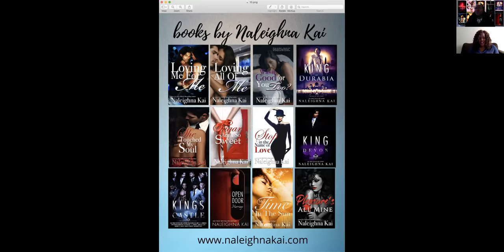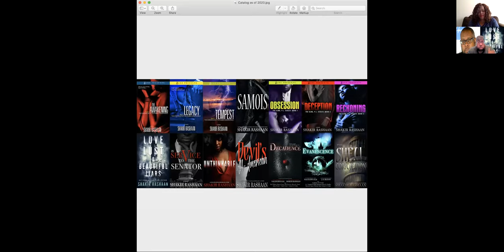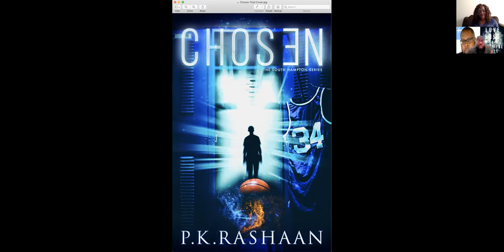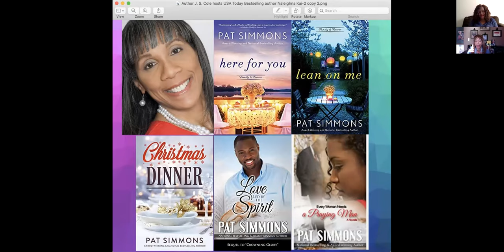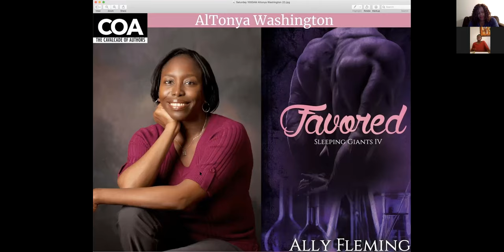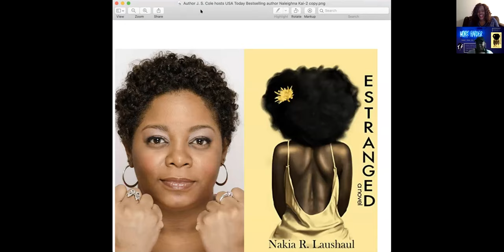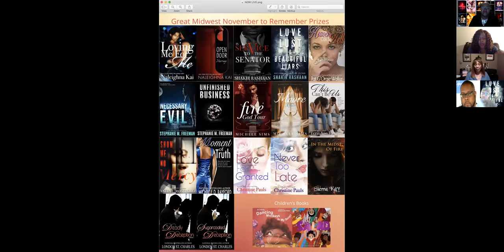The 12th Annual Great Midwest Book Fest presents November to Remember Book Bash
This book event was held on November 7, 2020. Below are the list of of authors in the order that they appear. Enjoy!

Intro : Radiah Hubbert

J.D. Mason

Sierra Kay

LaJill Hunt

Michelle Mitchell

Naleighna Kai

Stacy-Covington Lee

Brenda Jackson

Obelia Akanke

Shakir Rashaan

Portia A. Cosby

Pat Simmons

Bonnie J. Edwards

Shana Burton

Patricia Balentine

Sheila Bell

LaShaunda Hoffman

T.C Blackwell

Altonya Washington

Vivian King

Nakia R. Laushaul

Lalanii Wilson Jones

Treavion Davenport

Wrap Up : Radiah Hubbert